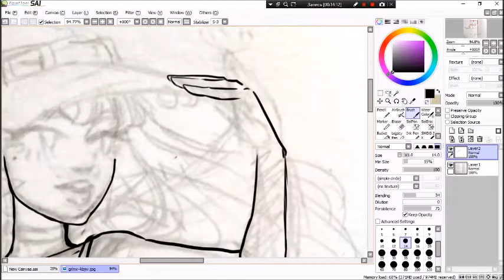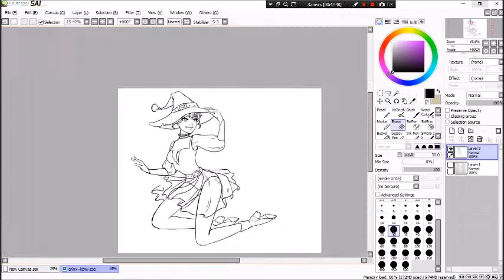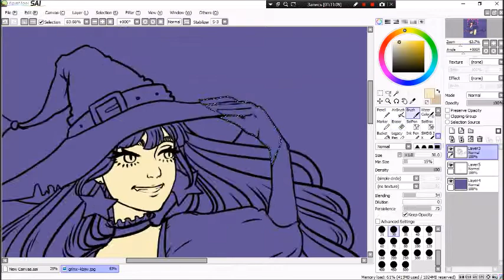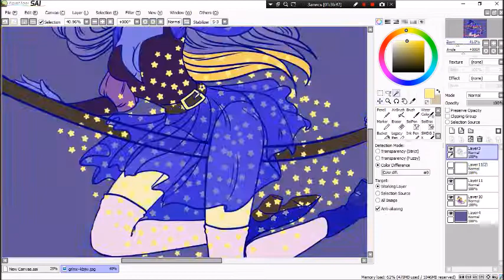НОЧНАЯ ВЕДЬМОЧКА НА СКОРУЮ РУКУ [SPEEDPAINT]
Давно не брала в ручки планшет, так что пока разминаюсь после долгого перерыва.

Группа в ВК: